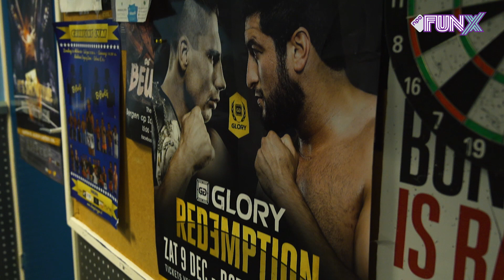JAMAL BEN SADDIK BLIKT TERUG OP SPUUGINCIDENT RICO VERHOEVEN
Rico Verhoeven en Jamal Ben Saddik staan op 9 december tegenover elkaar in de ring. Beide kickboksers zijn zich aan het klaarmaken voor het aankomende gevecht. Ouassima bezocht Jamal Ben Saddik tijdens zijn voorbereidingen in Bergen op Zoom" ''Het grootste deel hebben we al gedaan. In de laatste week is het gewoon de puntjes op de i zetten.''

Check ook ons andere kanaal voor de meest spraakmakende interviews en dikste live optredens uit de FunX studio en tijdens FunX events.

Leuk dat je naar deze video kijkt. Laat hieronder in comments weten wat je er van vindt. Doe dat uiteraard wel op een nette en respectvolle manier. Is dat te moeilijk voor jou, dan zullen we al je reacties op het FunX YouTube kanaal voorgoed blokkeren.